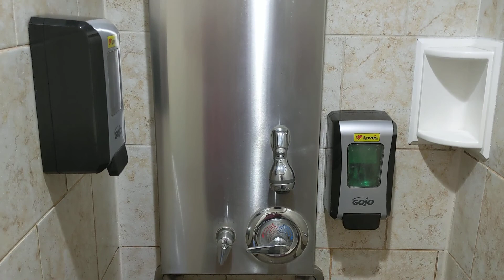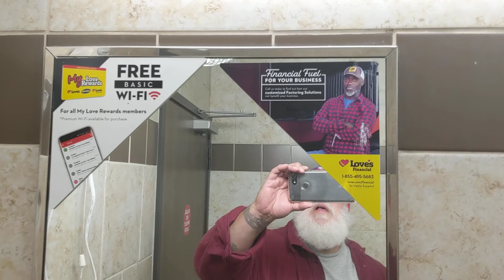Episode 21 - Truck Stop Showers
A tour of Love's showers.